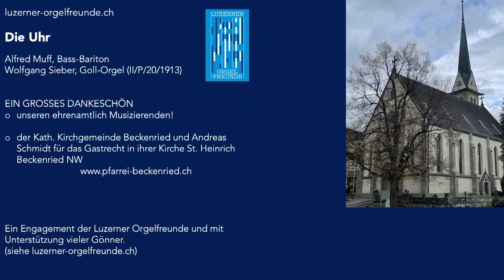Orgel-TrostVol.III #20 Die Uhr-Loewe | Alfred Muff, Bass-Bariton & Wolfgang Sieber, Orgel | LOF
Die Uhr
Johann Gabriel Seidl 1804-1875, Text

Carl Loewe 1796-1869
Wolfgang Sieber *1954, Orgelsatz

Alfred Muff, Bass-Bariton

Die Uhr ist ein Gedicht und Liedtext von dem österreichischen Lyriker und Erzähler Johann Gabriel Seidl (1804 – 1875), aus dessen Feder auch die österreichische Kaiserhymne "Gott erhalte, Gott beschütze unsern Kaiser, unser Land!" (1854) stammt. Die Verse von dem hier vorliegenden Gedicht "Die Uhr" (1852) sind ebenfalls als Liedtext sehr bekannt geworden, indem das Lied von Johann Karl Gottfried Loewe (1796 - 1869) vertont wurde (Op. 123 Nr. 3). Hier folgen nun die neun Strophen der typisch biedermeierlichen Ballade:

Ich trage, wo ich gehe, stets eine Uhr bei mir;
Wieviel es geschlagen habe, genau seh ich an ihr.
Es ist ein grosser Meister, der künstlich ihr Werk gefügt,
Wenngleich ihr Gang nicht immer dem törichten Wunsche genügt.

Ich wollte, sie wäre rascher gegangen an manchem Tag;
Ich wollte, sie hätte manchmal verzögert den raschen Schlag.
In meinen Leiden und Freuden, in Sturm und in der Ruh,
Was immer geschah im Leben, sie pochte den Takt dazu.

Sie schlug am Sarge des Vaters, sie schlug an des Freundes Bahr,
Sie schlug am Morgen der Liebe, sie schlug am Traualtar.
Sie schlug an der Wiege des Kindes, sie schlägt, will's Gott, noch oft,
Wenn bessere Tage kommen, wie meine Seele es hofft.

Und ward sie auch einmal träger, und drohte zu stocken ihr Lauf,
So zog der Meister immer grossmütig sie wieder auf.
Doch stände sie einmal stille, dann wär's um sie geschehn,
Kein andrer, als der sie fügte, bringt die Zerstörte zum Gehn.

Dann müsst ich zum Meister wandern, der wohnt am Ende wohl weit,
Wohl draussen, jenseits der Erde, wohl dort in der Ewigkeit!
Dann gäb ich sie ihm zurücke mit dankbar kindlichem Flehn:
Sieh, Herr, ich hab nichts verdorben, sie blieb von selber stehn.

Unter dem Label Orgel-TrostVol. III musizieren verschiedenste Berufsmusiker, Innerschweizer Formationen sowie Studierende aus Luzern und Salzburg; zusammen mit den Organisten Mirjam Wagner, Beat Heimgartner und Wolfgang Sieber. Wir erleben die Klangwelten der Kirchen Ennetbürgen, Escholzmatt, Stans, Beckenried sowie der Luzerner Kirchen Weinbergli, Johannes und Lukas. Dabei hören Sie Orgeln unterschiedlichster Provenienz, Grösse und Farbe.
Die Musik soll berühren, begeistern, anregen, unser aller Herz mobilisieren. Wir wollen den Advent erfahren, aber auch Kälte, Dunkelheit und Weltschmerz überstehen; einander zusprechen, lachen, gwondrig machen. Dafür haben sich Musizierende ehrenamtlich an die jeweiligen Orgeln begeben und... sie sind mit ihrer Musik voll abgefahren! So entstanden spontane Sessions in LIVE-Atmosphäre. Jedes Stück erzählt eine Geschichte, ob Jazz oder Klassik, Jodel oder Romantik - gesungen, gestrichen, geblasen, geschlagen von Jung und Alt, Profi oder Liebhaber. Ebenso unentgeltlich stellten die jeweiligen Kirchgemeinden Ihre Räume und Instrumente zur Verfügung: ein grosser Dank gilt den Verantwortlichen!

Danke, dass Sie die Aufnahmekosten und materiellen Aufwände unterstützen:
ganz einfach mit TWINT

...oder IBAN
6000 Luzern

Ihr Orgel-TrostVol. III - Team
Sylvia, Wolfgang, Ruud und Walter
Luzern im November 2022